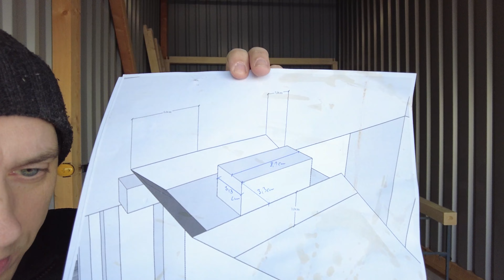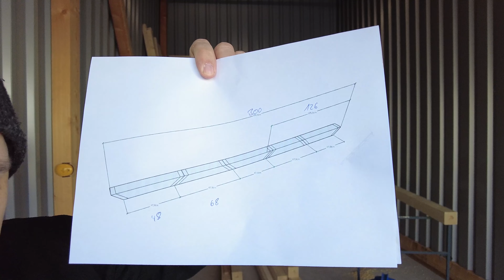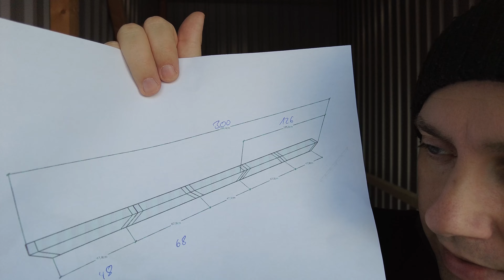Die Hochebene steht · Leider nicht wie geplant :-/ · Folge 003 in Überlänge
In meinem dritten Video beende ich die Arbeiten am Gebälk der Hochebene. Damit ist die Hochebene in meiner neuen Werkstatt schon fast fertig. Jetzt fehlt nur noch der Boden und eine Möglichkeit auf die Hochebene zu kommen. Aber die Leiter wird noch etwas auf sich warten lassen müssen. Jetzt stehen erstmal die Beleuchtung, eine Werkbank, Stauraum und andere wichtige Dinge an.

Wirklich zufrieden bin ich mit dem Ausgang des Projektes "Hochebene" nicht. Aber das letzte Wort ist da vielleicht auch noch nicht gesprochen.

Ihr wollt wissen wie es mit meiner Werkstatt weitergeht? Danke.